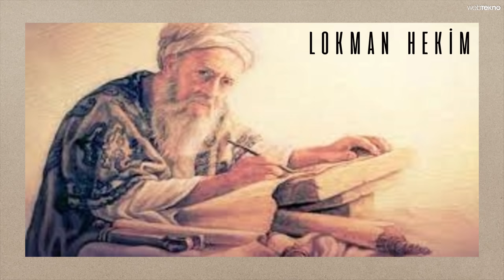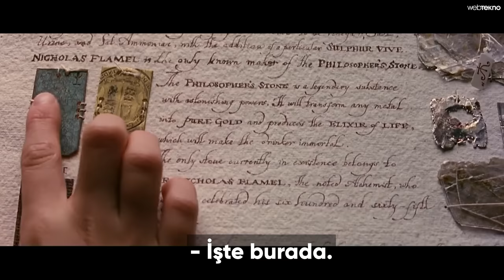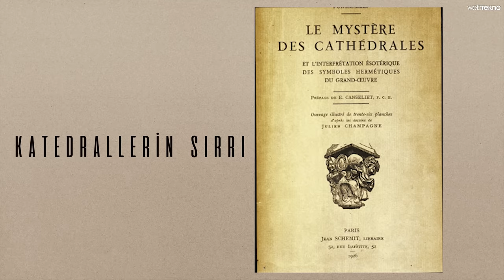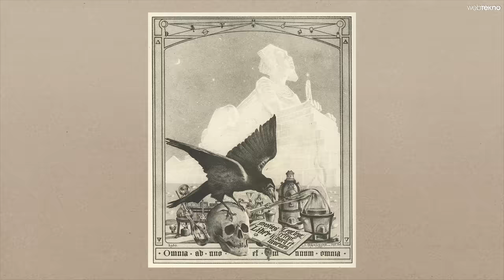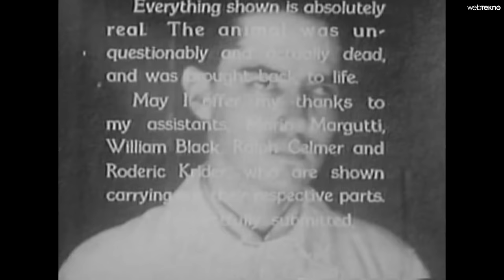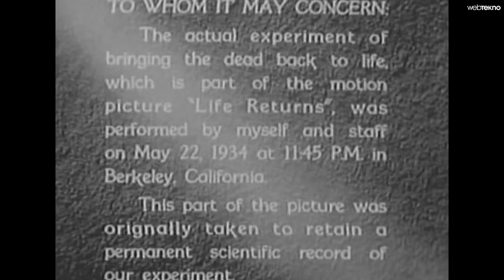Ölümsüzlüğü GERÇEKTEN Bulan Adam! Peki Neden Tepki Çekti?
İnternetin yavaş olması, uydu bağlantısı sorunları yüzünden televizyon kanallarının görüntülenmemesi ya da araç arızası gibi konular bugünün, bu devrin sorunları. Ancak ölümsüzlük ya da ölümden sonra hayata dönme konusu, tarih öncesi döneme kadar uzanabilecek bir geçmişe sahip.

Bu videomuzda bir köpeği bir kaç saat dahi olsa yaşatmayı başaran bilim insanı Robert Cornish'in hikayesini anlatıyoruz. Herkese iyi seyirler!